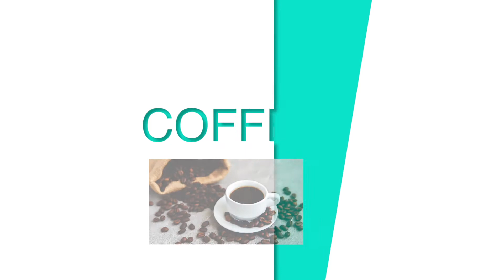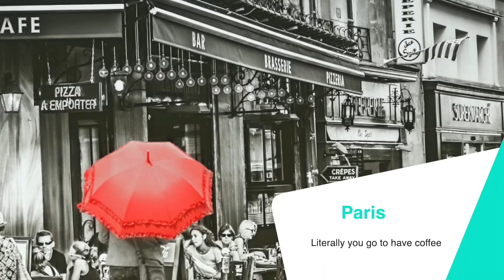Best Cities to go for Coffee Lovers | Travel Food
Welcome to the 13th episode of the Travel Food Show, with food from Around The World! 🍴🌎

This week is for all the coffee lovers out there! Tune in as Mariellen takes you discovering the 5 best cities in the world for coffee fanatics. ☕

Food Ranger channel  ► The Food Ranger - YouTube

0:00 - Intro
0:55 - Chiang Mai
1:30 - Edinburgh
1:55 - Helsinki
2:26 - Marrakesh
2:56 - Paris

🌎 To start joining other people’s experiences or create your own, head over the New Community for Travelers.